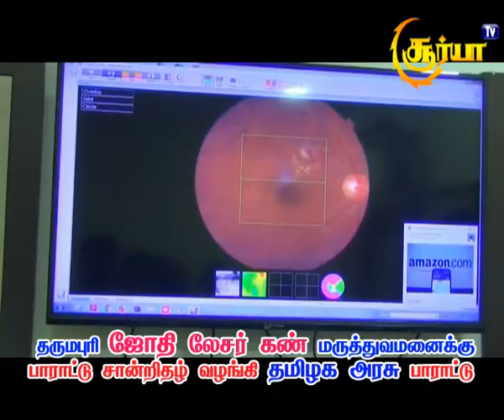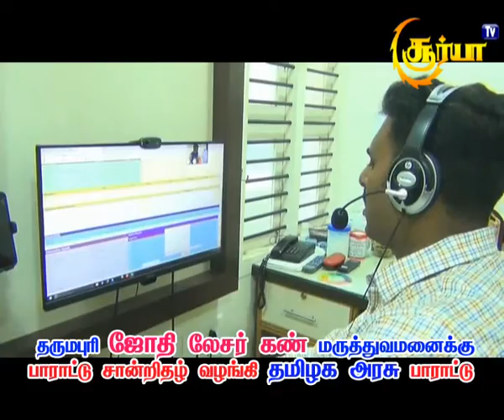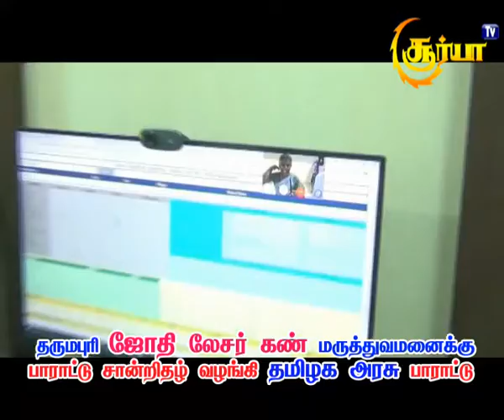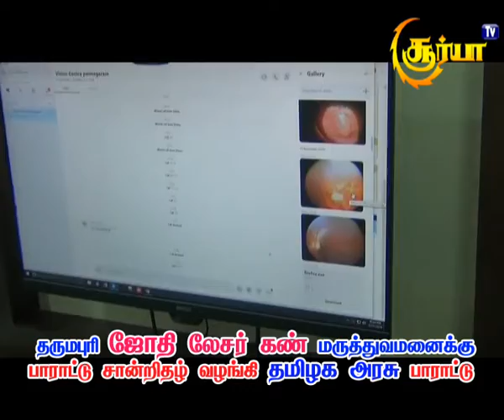Dharmapuri ஜோதி லேசர் கண் மருத்துவமனைக்கு # தமிழக அரசு சார்பில் பாராட்டு #